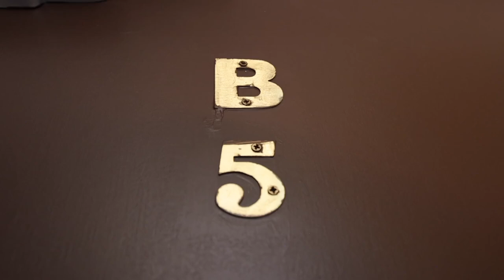5b/109 Knox Street, Watson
For those seeking a minimalist lifestyle without sacrificing comfort, this unit is the ideal choice. Designed with smart and versatile living in mind, every inch of space has been optimised to offer a harmonious blend of practicality and modern elegance.